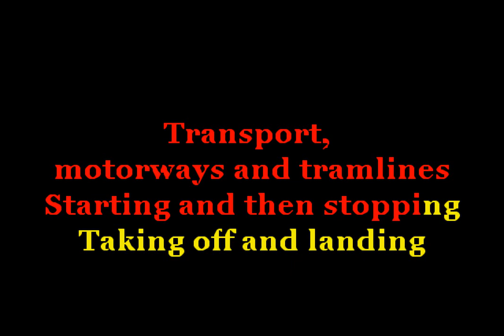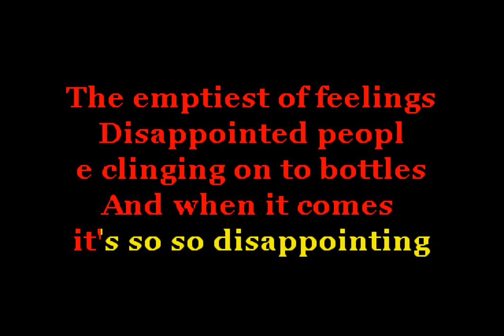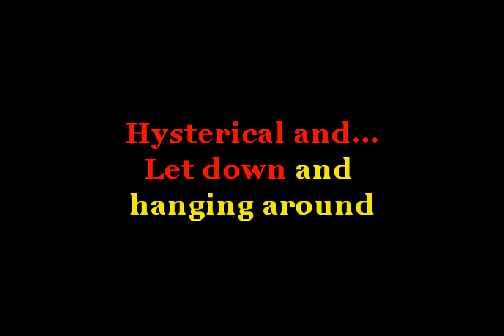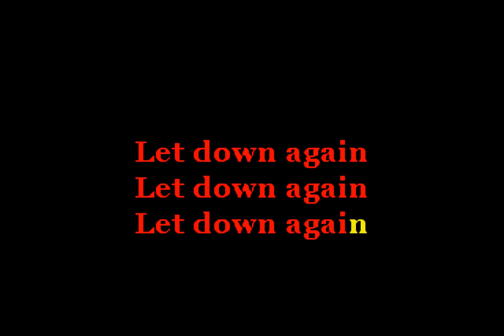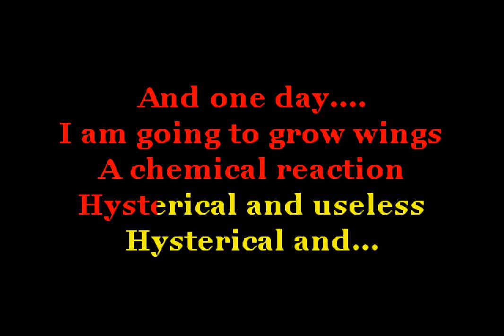Radiohead - Let Down (Custom Karaoke Cover)